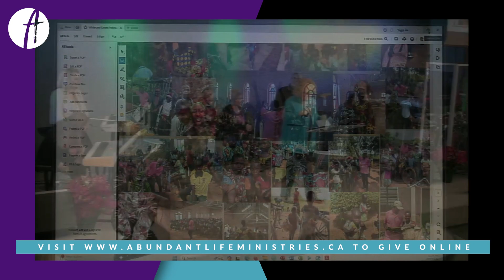ALM SS January 7, 2023 "Moving Past Complacency" - Pastor Eve